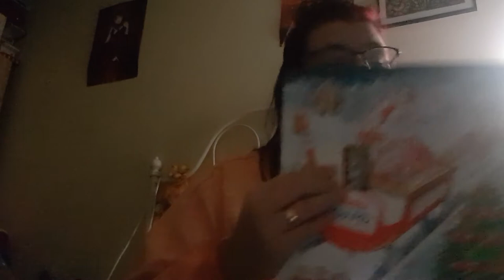Ouverture deux jour du calendrier de l'avent #2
Ouverture deux jour du calendrier de l'avent

Hola il est l'heure tant attendue Ouverturedeux jour du calendrier de l'avent  #2 .

ma wishliste: